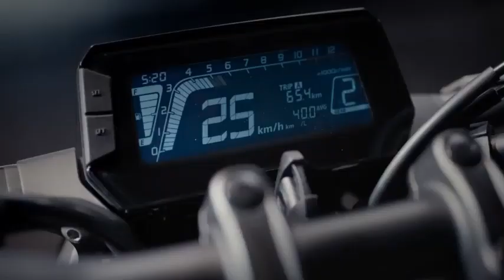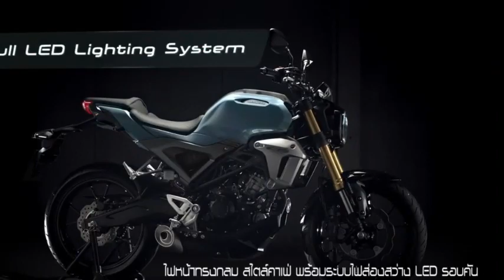Honda CB150R Honda CB 150R Launching In India 2020 || Honda CB150R Price And Launch Date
Honda CB 150R Launching In India 2020 || Honda CB150R  Price And Launch Date.